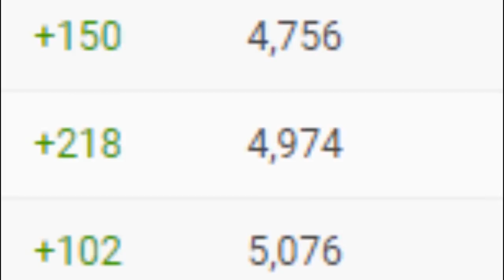КАК СДЕЛАТЬ УРОВЕНЬ С НЕПРОХОДИМОЙ ПРАКТИКОЙ В GEOMETRY DASH 2.1? CREATOR SCHOOL, PRACTICE MODE.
Мой ник в Geometry Dash:
➞ DimaNelis
Музыка из видео:
➞ Программы которые участвовали в создании видео:
1) Bandicam (запись материала)
2) Geometry Dash 2.1 (материал)
3) Sony Vegas 13 (обработка видео / звука)
4) Audacity (обработка звука)
5) Cinema 4D (превью)
6) Photoshop CC 2017 (превью)
7) Magic bullet looks (превью)